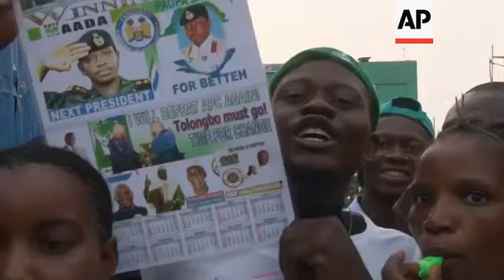President Bio Promise : Am for all Sierra Leoneans just after been elected.